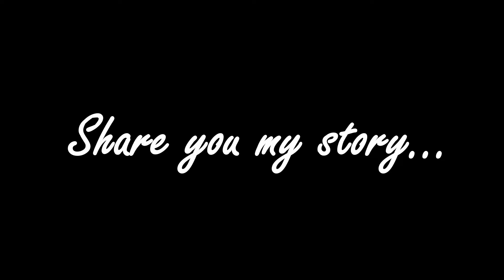IVYAAN'S First Year Presentation | Baby's First Year Slideshow | Newborn to 12 Months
Ivyaan's journey to his 1st Birthday!

Artist   Matthew West
Writers   Matthew West
UMG (on behalf of Sparrow (SPR)); Warner Chappell, LatinAutor, CMRRA, ASCAP, and 10 Music Rights Societies